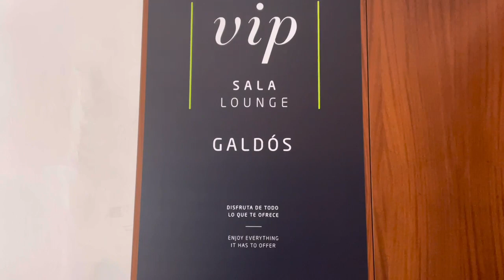Airport Lounge Flughafen Las Palmas Neueröffnung nach Corona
Neueröffnung nach der Pandemie, hier ein kleiner Eindruck.

Mikrofon